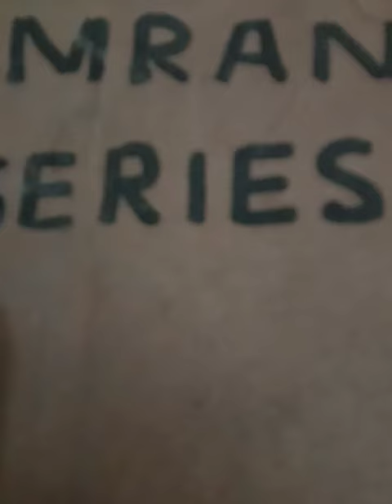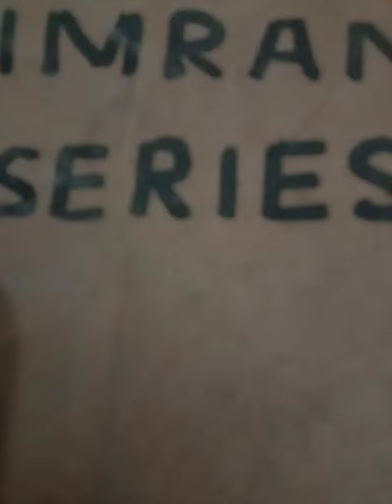Imran series novel S 3 Episode 15